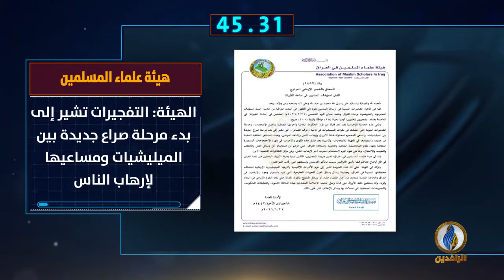أبرز الأخبار على قناة_الرافدين ليوم الخميس في 60_ثانية.